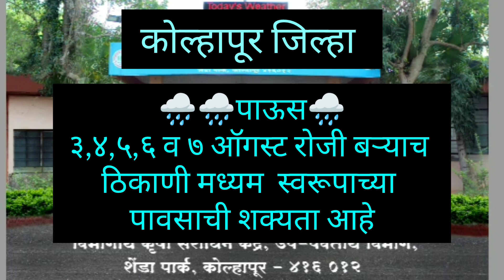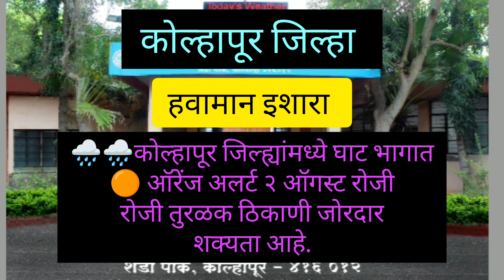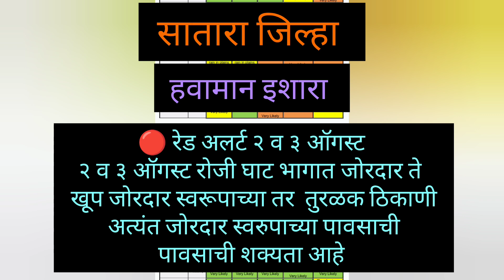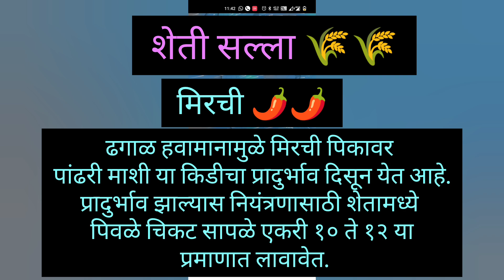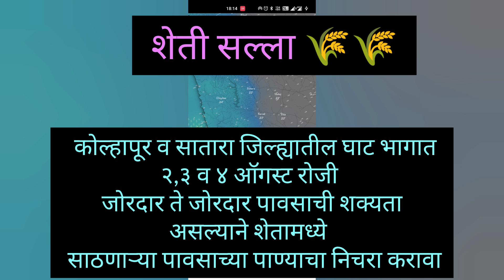कोल्हापूर, सांगली व सातारा ७ ऑगस्ट पर्यंतचा हवामान अंदाज व त्या आधारित शेतीविषयक सल्ला....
Edit with InShot सांगली व सातारा ७ ऑगस्ट पर्यंतचा हवामान अंदाज व त्या आधारित शेतीविषयक सल्ला.